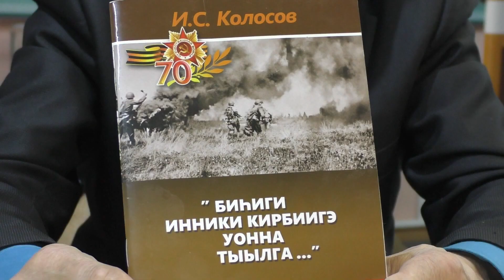1941 - 1945 cc. Саха дьоно фронт инники кирбиитин сэрииһиттэрэ. Кэпсиир Колосов И.С.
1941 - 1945 cc. Саха дьоно фронт инники кирбиитин сэрииһиттэрэ. Кэпсиир Колосов Илья Семенович.